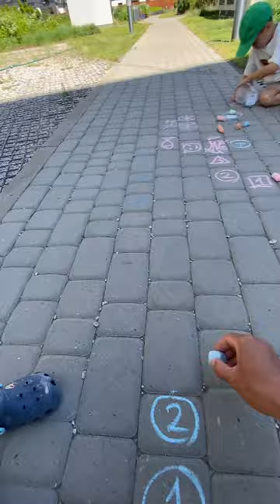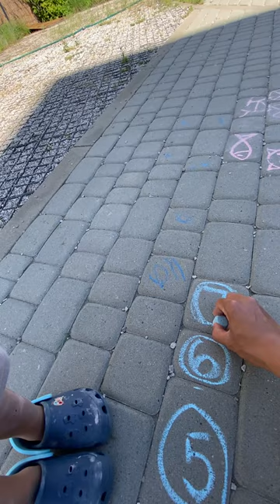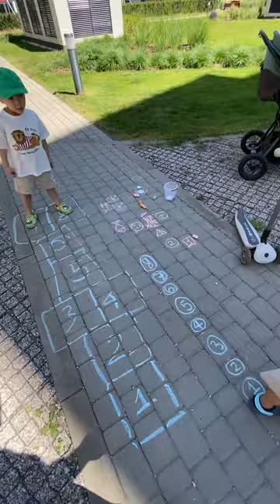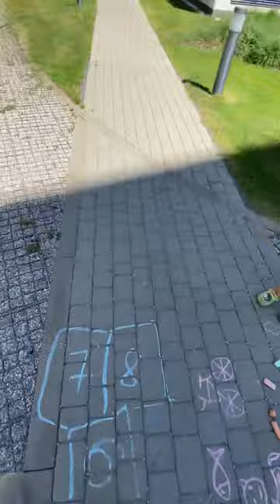Gấu 🐻 vẽ ✍🏾 phấn với anh Bơ